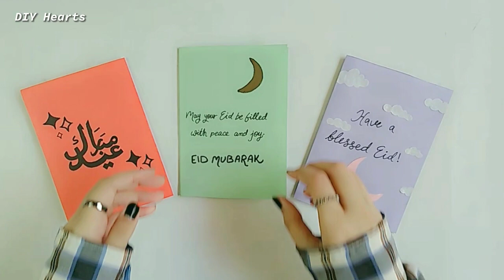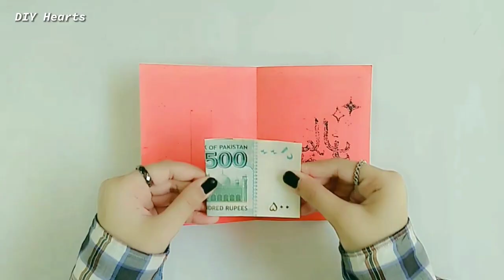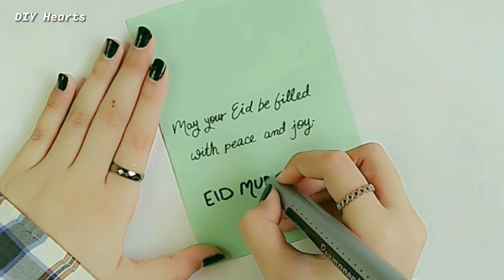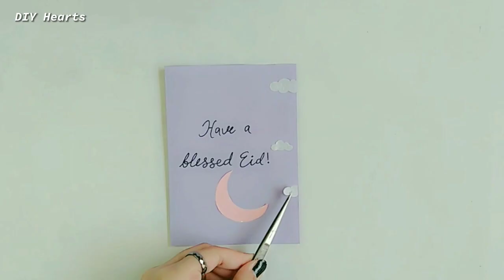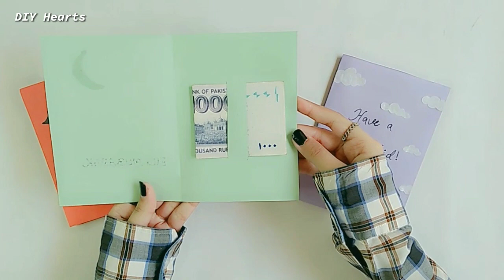Create Your Own Stunning Eid Cards in Under 5 Minutes!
Create Your Own Stunning Eid Cards in Under 5 Mintues!

Instagram:I'm on Instagram as @_diyhearts_. Install the app to follow my photos and videos.

I absolutely love getting ideas from you guys so please always tell me what kind of diy video you want to see in my channel, tell me in the comment box.